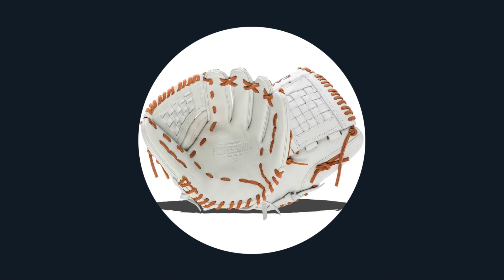Review: Easton Professional Collection Series Fastpitch Softball Gloves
Purchase one of these great Easton Professional Collection Series Fastpitch Softball Gloves at JustGloves and take your game to the next level!